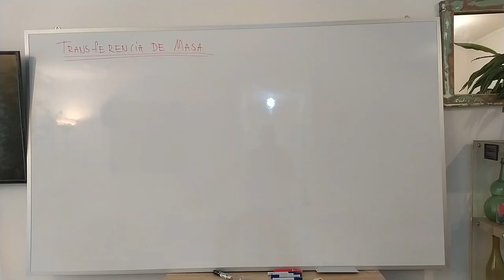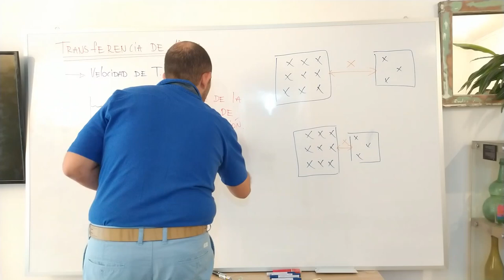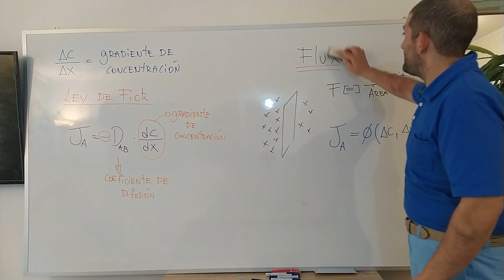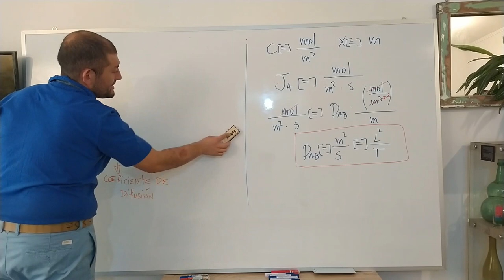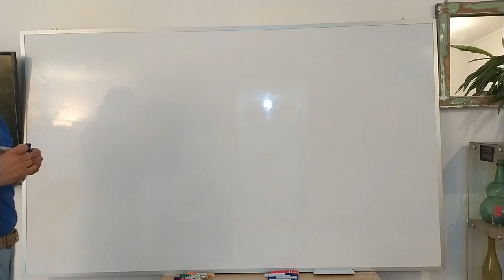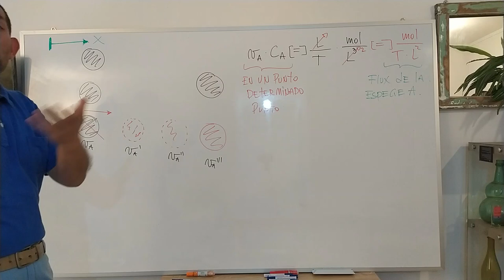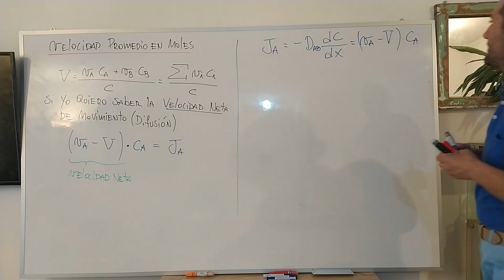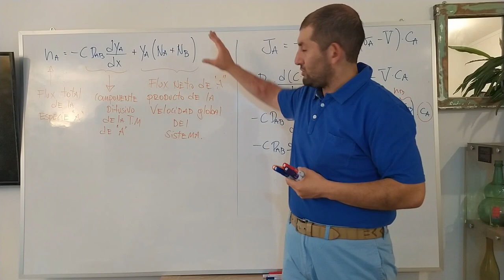[Clase 1] Introducción a la TM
Estimados Alumnos:
Primera clase de nuestro ramo de Fenómenos de transferencia de masa, escriba sus dudas sobre la materia vista en este video, en la caja de comentarios para poder responderlas.

Saludos!